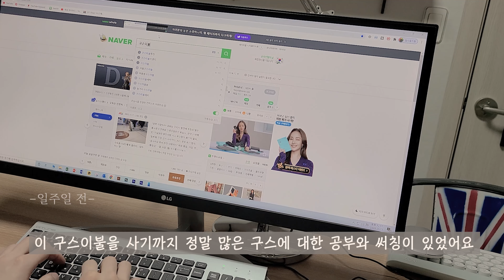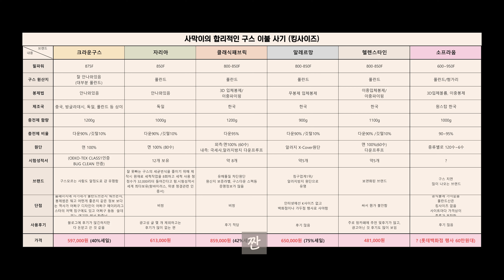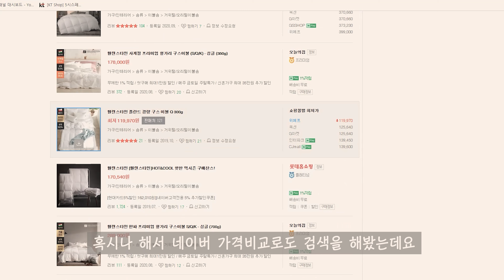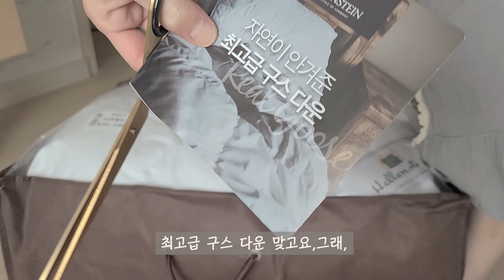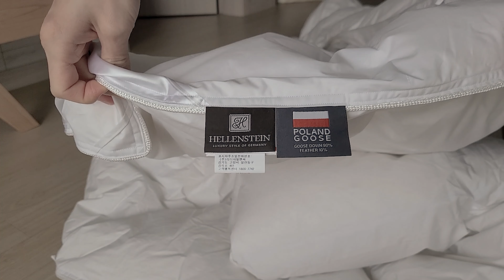Vlog | 겨울 이불 하울,구스 이불 브랜드 비교(크라운구스,소프라움,헬렌스타인,알레르망,클래식페브릭,자리아),구스 이불 고르는 방법,이불 커버 추천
여러뿌운~! 영상 좋아해 주셔서 너무 감사해요!
또 겨울이 다가오면서 새롭게 질문주신것들, 궁금하신 것들 최대한 아는선에서 답글달아드렸어요!
추가적인 질문들도 꼼꼼히 달아드릴테니 댓글판 모두들 참고해 주세용~~

구스이불을 새로 장만했습니다.

브랜드별로 꼼꼼하게 비교 후 구매한 구스이불이 정말정말 성공했어요!
광고 절대 아니구요, 제가 손수 각고의 노력끝에  공부해서 품질도 좋은데 가격도 정말정말저렴하게 구입했답니다.
무조건 비싸다고 좋은게 아닌 구스이불.

좋은 구스를 고르는 법과,
브랜드별(크라운구스,소프라움,헬렌스타인,알레르망,클래식페브릭,자리아) 로 비교분석한 표,
그리고  '이집션면'으로 만든 이불커버 하울과 후기까지 있으니
영상 끝까지 시청부탁드려요 ^^

여기에 아주 더 상세하게 올려놨으니 참고해주세요! ^^

아몰랑 귀차나 하시느분들은 그냥 저 믿고!
그냥 저랑 똑같은 폴란드산 1kg짜리 사시고 커버도 같은거 사세요! ㅋㅋㅋㅋ
작년겨울을 이 구스이불과 커버로 아주 행복하게 잠들었고 올해 또 열일하게끔 꺼냈답니다.

구스이불은 네이버쇼핑 검색창에 제품명 검색해서 사시는게 가장 저렴하고요! 이집션 이불은 아래 링크를 통해 구매해주시면 제일 저렴하고 배송이 킹 빨라요.

혹시 조금이라도 영상 도움되서 기분이 1g이라도 좋아졌다 하시는 분들은 아래 링크를 타고 들어와서 구매해주신다면 제게 소정의 수수료가 들어오고..저는 잘 모아서 또 다른제품 리뷰하겠습니다!

감사합니다아~^^*

[  Info  ]
Artist : Siix0
Genre : BGM
Mood : lovely, cute, peaceful